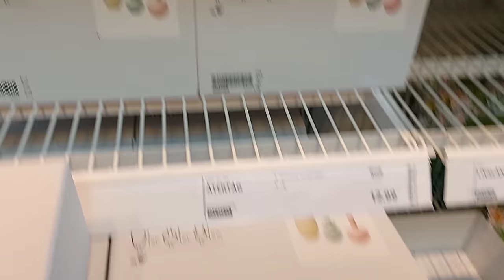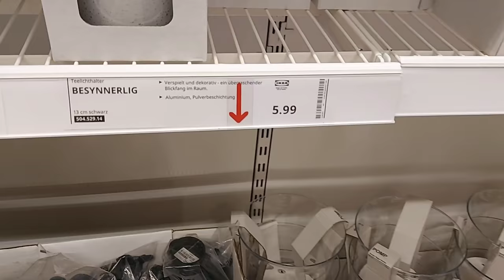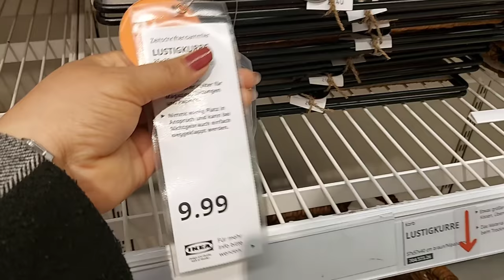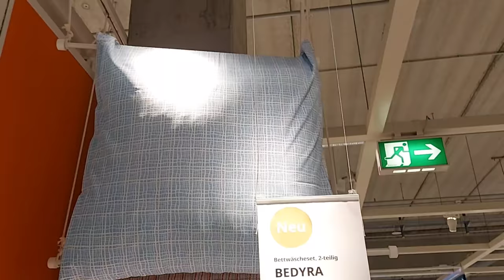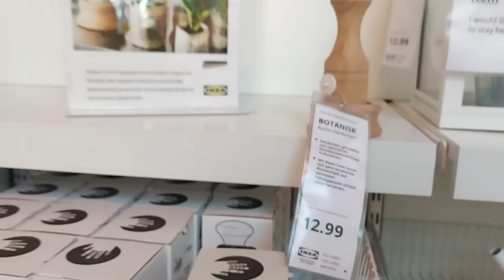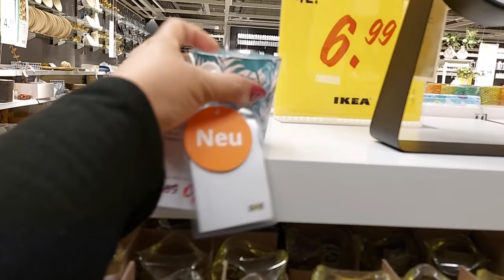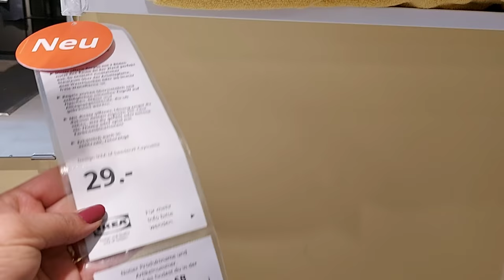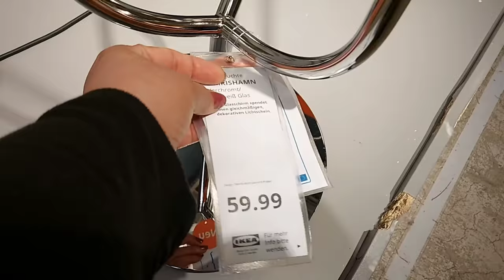IKEA New Unique Latest Summer Home Decor & Accessoires June 2021/ ikea clearance Sale Offer